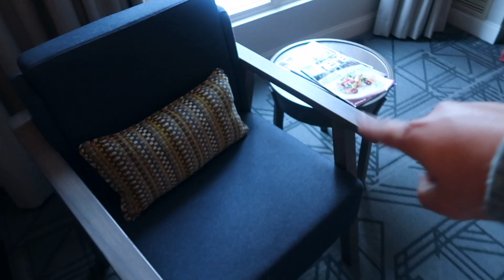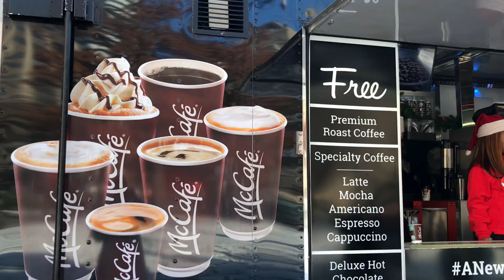Musée Royal - Toronto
Holàààà, on se retrouve pour le dernier blog à Toronto,

C'était une journée plus calme, on est allé au Musée Royal, puis on s'est baladé près du port !
J'espère que notre petit séjour t'auras plus : )